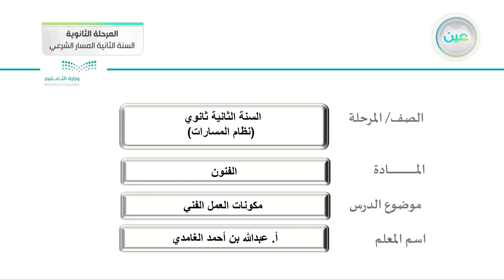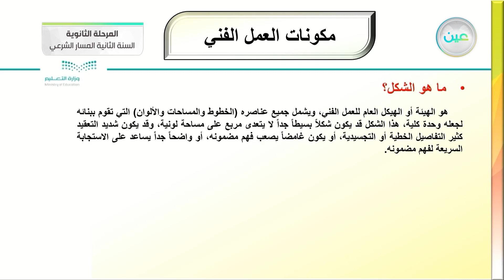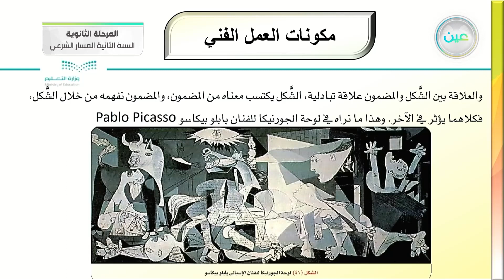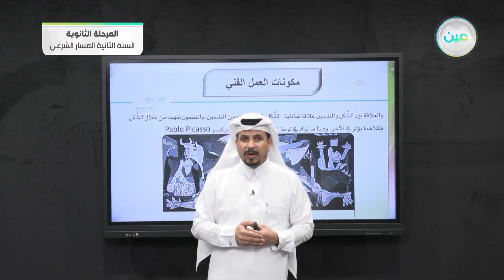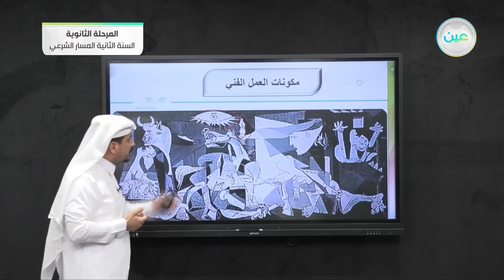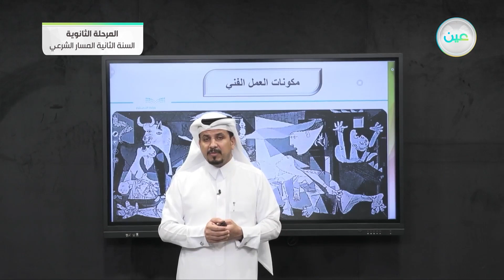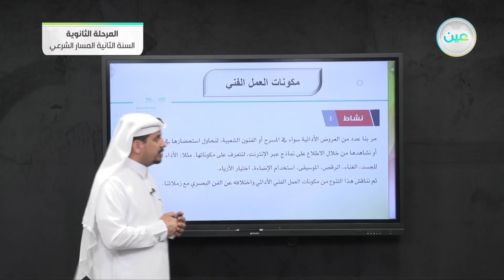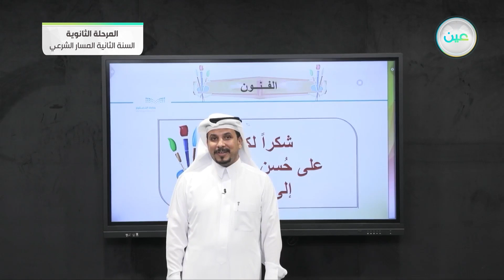مكونات العمل الفني - الفنون - المسار الشرعي - السنة الثانية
الحصة الثالثة - الخميس - الأسبوع الثالث - المسار الشرعي - السنة الثانية